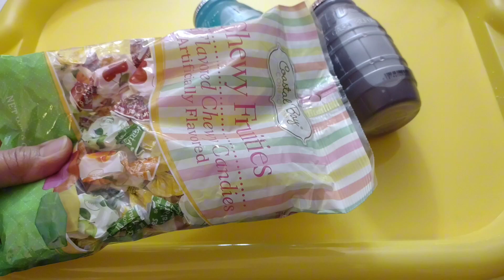ASMR Unwrapping candies/ Lots of candies/ opening juice